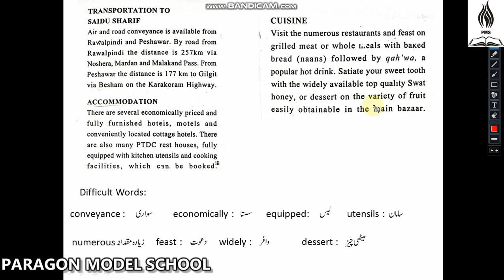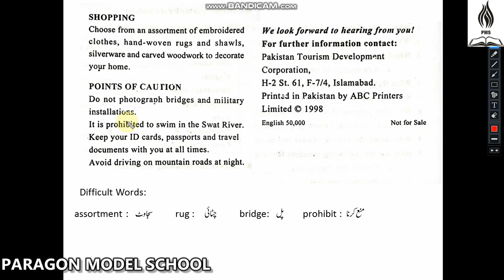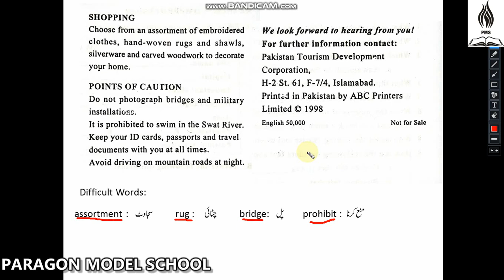Class 6 Lecture 1.3 Subject: English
Chapter Name: Travel
Class 6
Lesson: 1